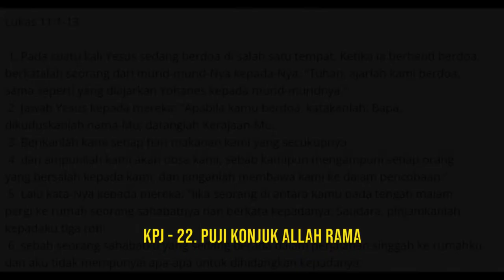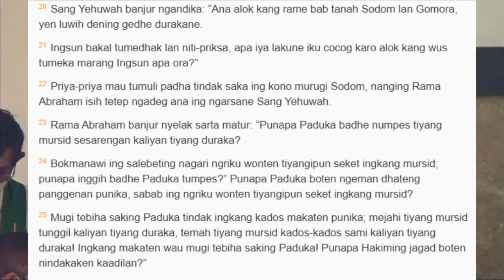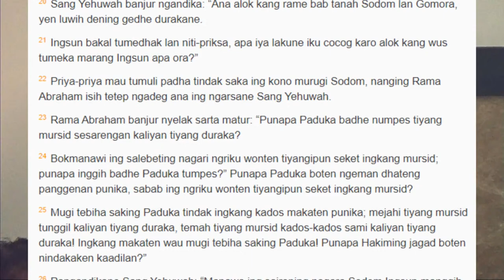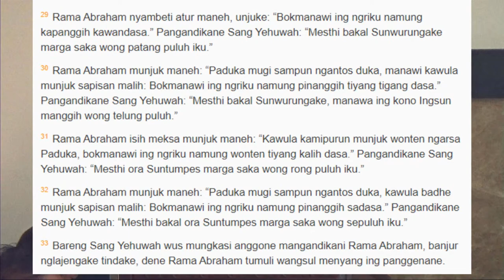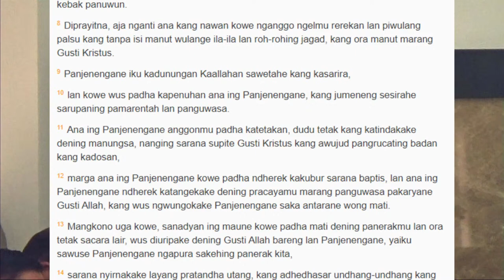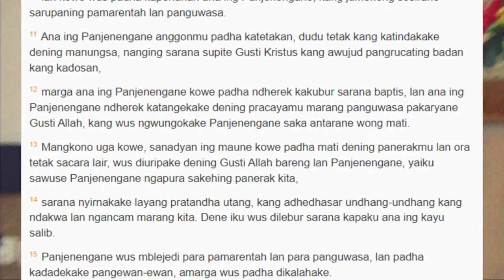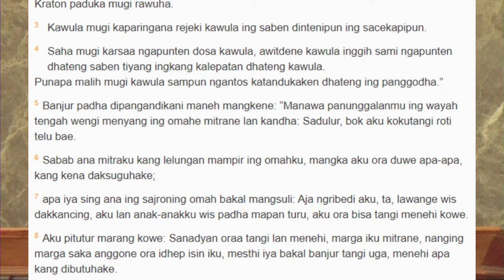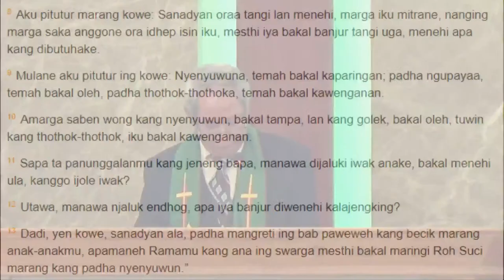Ibadah Minggu Pagi, Minggu 24 Juli 2022 || GKJW Babatan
INFO REKENING GKJW BABATAN
1. Pembangunan Bank BCA 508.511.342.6 a/n Purwati / Yanto
2. Penampungan Bank BCA 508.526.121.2 a/n Purwati / Marliah
3. GKJW Babatan Bank BRI 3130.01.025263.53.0 a/n Supit Bah Lavawakti
4. GKJW Babatan Bank JATIM 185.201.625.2 GKJW Babatan a/n Wolter CH Kalangi/Purwati
5. Pelayanan Duka Bank BCA 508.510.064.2 a/n Purwati

Selamat Melaksanakan Ibadah Online. Selalu Jaga Kesehatan, Jaga Jarak, dan Pakai Masker.

Pokja Multimedia
GKJW Jemaat Babatan